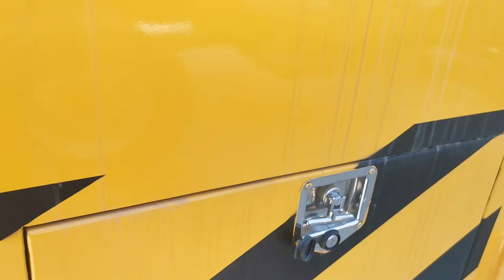ISUZU Cargo Truck /Van Truck Lorry Van Trucks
China best Powerstar ISUZU Cargo Truck /Van Truck Lorry Van Trucks for Sale

As a professional manufacturer of ISUZU Cargo Truck /Van Truck Lorry Van Trucks in China, Powerstar trucks can also provide many special vehicles such as Garbage compactor truck, Road sweeper truck, Hooklift truck, Skip loader, Fuel tanker, water bowser, Vacuum tanker, Fire trucks, Aerial platform truck, Truck with crane, Recovery truck, Prime mover, dump tipper truck, side wall semi trailer,fuel tanker semi trailer, bulk cement tanker semi trailer, bitumen tanker semi trailer, combination vacuum jetter truck, vacuum suction truck, and more.

All of our trucks have obtained ISO9001 and CCC certification. With reliable quality and competitive price, our products have been quite popular among clients in many countries like Saudi Arabia, UAE(United Arab Emirates), Tanzania, Kenya, Australia, New Zealand, Belgium, Bosnia and Herzegovina, Brazil, Cuba, Morocco, Algeria and such.